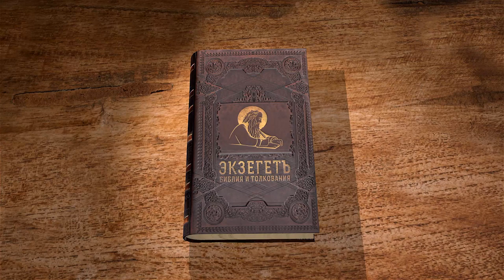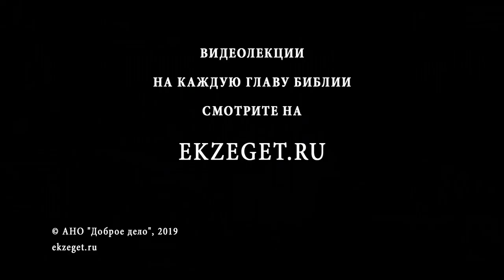Книга Иудифи. Глава 4. Андрей Десницкий. Ветхий Завет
Продолжаем изучать Книгу Иудифи вместе с профессором Андреем Десницким. В 4-ой главе мы узнаем о том, что слухи о расправе Олоферна с его армией дошли до иудеев. Иудеи начинают подготовку к войне, Великий Священник дает указание занять стратегические позиции и весь народ, от мала до велика, начинает усердно молиться, приносить жертвы Богу, чтобы Он избавил страну Израильскую от ужасной участи.